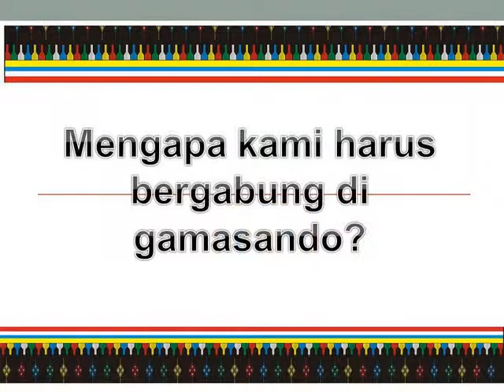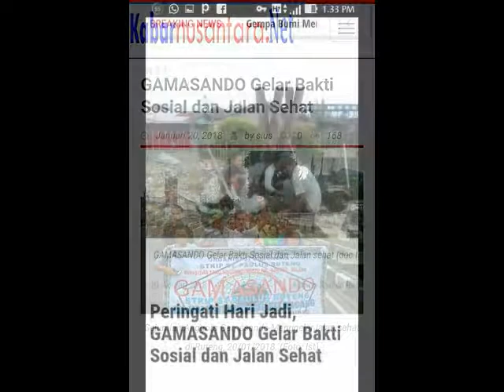Film Dokumenter: Kado HUT Ke 12 GAMASANDO STKIP ST.PAULUS RUTENG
Organisasi. FELIKS. GAMASANDO STKIP SANTU PAULUS RUTENG-MANGGARAI-FLORES-NTT